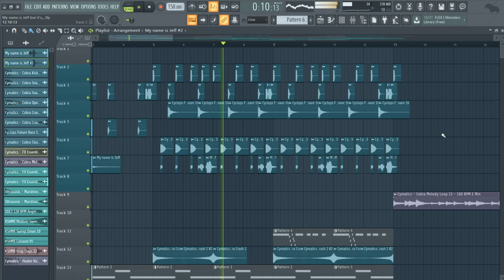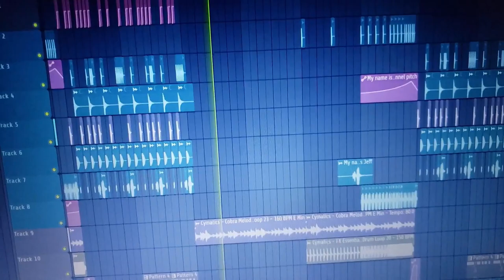My Name Jeff but it's Trap...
My Name Jeff remix cuz y not...